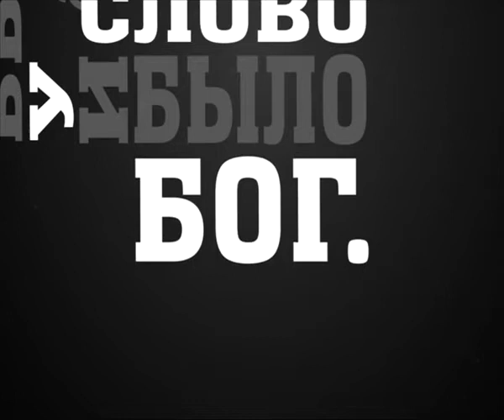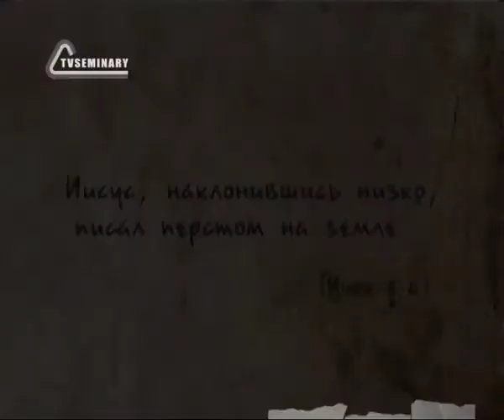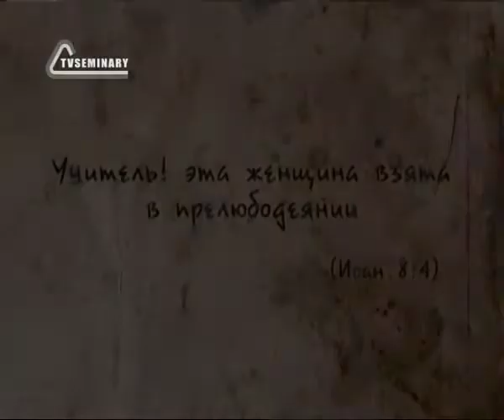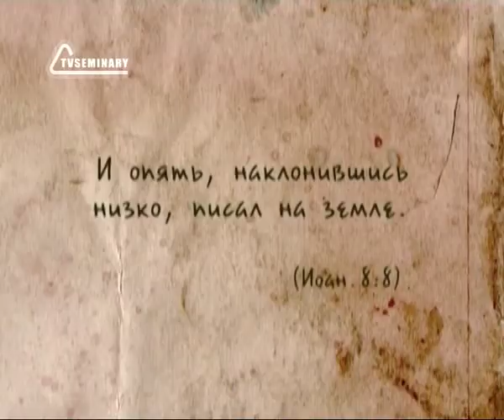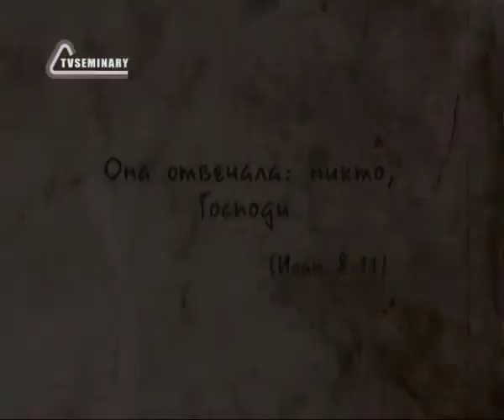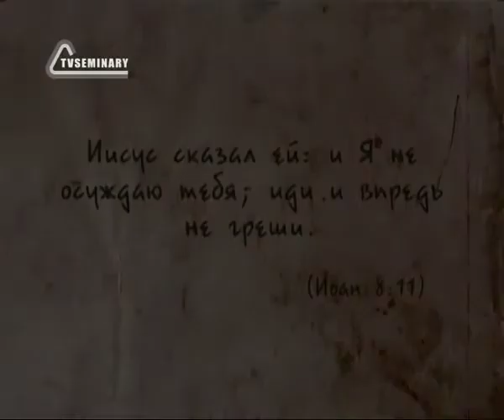BS237 Rus 24 Третий спор Иудеев с Иисусом Женщина, взятая в прелюбодеянии